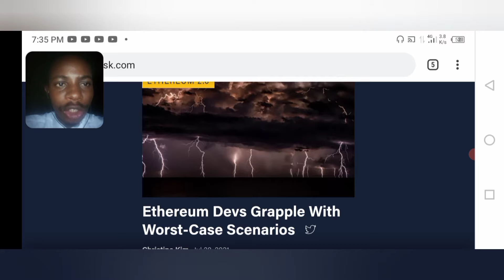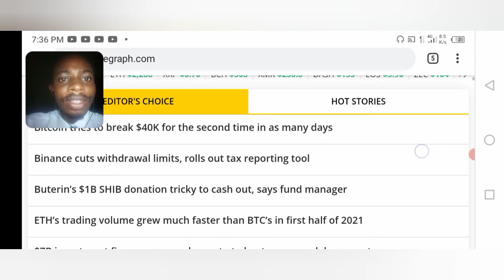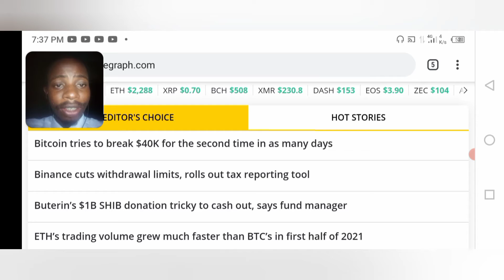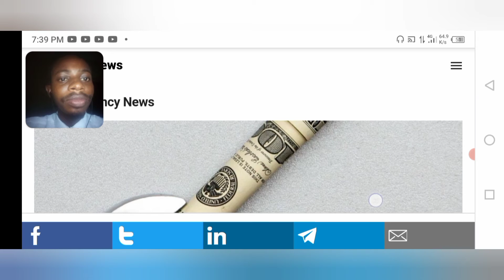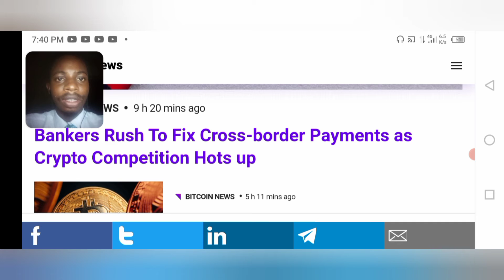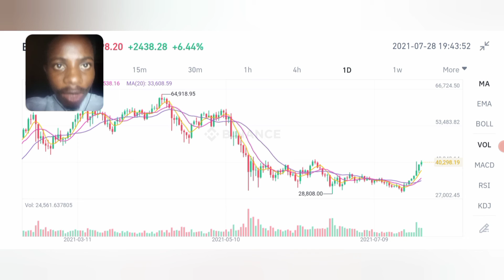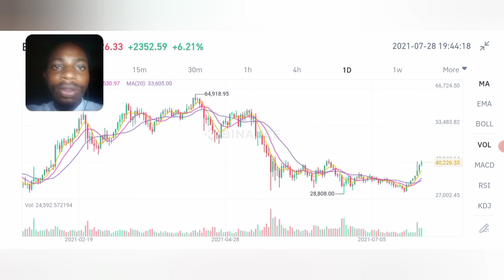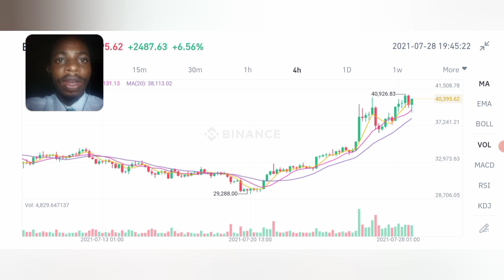Binance cuts Daily Withdrawal Limits 😤😤😤, Ethereum Developers have Challenges with GETH 😓😓😓 .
Daily Crypto with Paule

Intro: 00:42
News: 00:58
Binance cuts Withdrawal Limits: 01:53
Summarized Technical Analysis: 05:53
Outro: 08:52